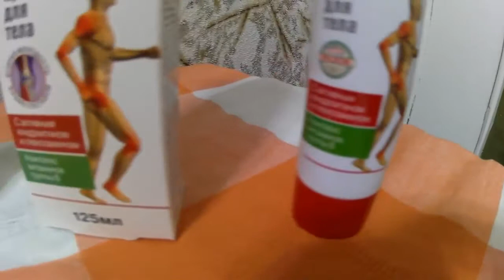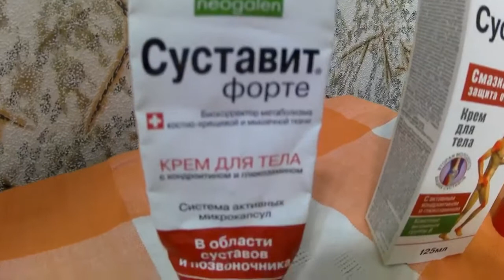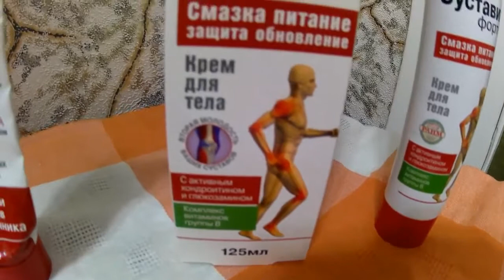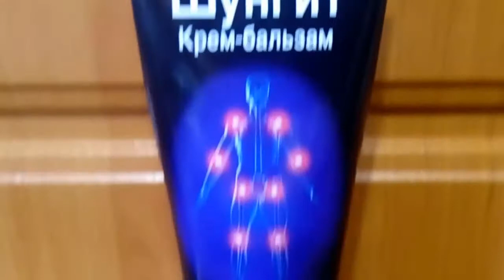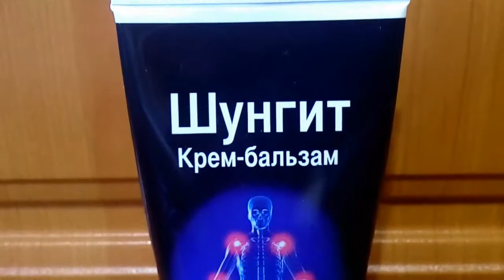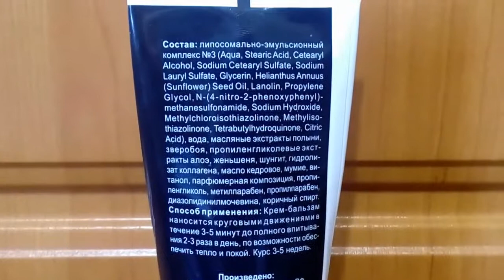Крем для тела Суставит Форте и крем-бальзам Шунгит для суставов.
Крем для тела Суставит Форте и крем-бальзам Шунгит для суставов. Body cream Sustavit Forte and Shungit cream-balm for joints.
Hello. I will make for you free promotional videos of your bicycle products. Всем привет. Сделаю для Вас бесплатно рекламные видеоролики Вашей велосипедной продукции.
ملاحظة الطموح إلى التميز في الأعمال! شكراً للفيديو الذي تم إعداده والمساعدة في وجود القناة وتطويرها: بطاقة Belgazprombank (VISA) ، الحساب 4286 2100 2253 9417. شكراً للجميع! الطموح إلى التميز في الأعمال! الالتحاق المتبادل !!! مساعدة في الالتحاق !!! شكراً للفيديو الذي تم إعداده والمساعدة في وجود القناة وتطويرها: بطاقة Belgazprombank (VISA) ، الحساب 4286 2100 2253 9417. شكراً للجميع!
附：追求卓越的事迹！您对准备好的视频，对频道存在及其发展的帮助感谢：Belgazprombank卡（VISA），帐号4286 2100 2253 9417.谢谢大家！追求卓越的事迹！您对准备好的视频，对频道存在及其发展的帮助感谢：Belgazprombank卡（VISA），帐号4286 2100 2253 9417.谢谢大家！
P.S. Anspruch auf hervorragende Taten! Ihr Dank für das vorbereitete Video, die Hilfe zur Existenz des Kanals und seiner Entwicklung: Belgazprombank-Karte (VISA), Konto 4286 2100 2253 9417. Vielen Dank an alle !!! Anspruch auf hervorragende Taten! HILFE IM ABO !!! Ihr Dank für das vorbereitete Video, die Hilfe zur Existenz des Kanals und seiner Entwicklung: Belgazprombank-Karte (VISA), Konto 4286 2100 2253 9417. Vielen Dank an alle !!!